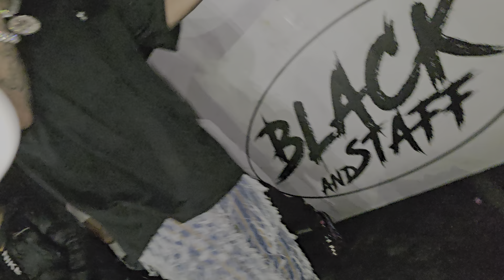Elji Beatzkilla - I love Santo Antao [Lisboa] [Black Staff]